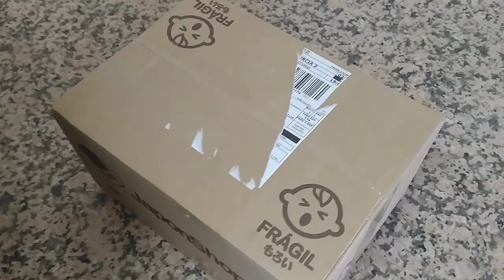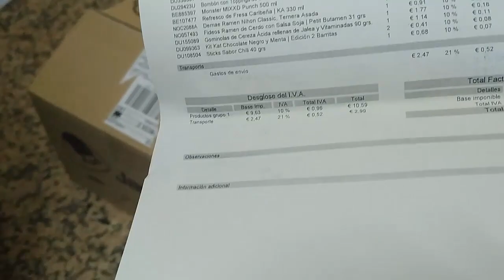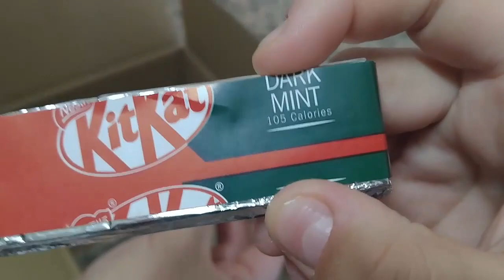PROBANDO COMIDA JAPONESA / JAPONSHOP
PROBANDO COMIDA JAPONESA / JAPONSHOP #2

Hoy hemos asaltado la tienda y nos hemos traído todo esto ;)

Bombón con Toppings de Senbei Sorpresa Picante o No Picante | Unidad

Patatas Fritas Walkers Lays Sabor Bacon Ahumado | Nueva Receta 32 grs